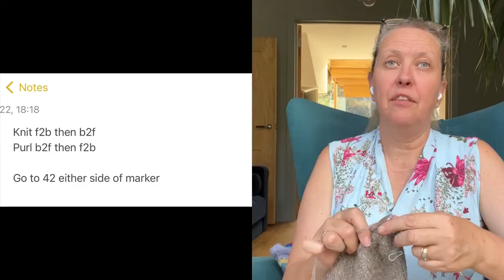Episode 2 - Sock win / Swatchapalooza / Flowers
Hi and thanks so much for the love shown to Episode 1.

Lots of 'ums' sorry and I will be adding to my notes to LOOK AT THE CAMERA!

I’ve managed to adjust my Instagram handle & Ravelry name.

Ravelry name - CDKpodcast

Here’s what I talked about today.

Baby bonding items - I just used left over cottons and cotton blends and wool.
I also joined the following facebook page for their octopus pattern
Finally I just did a little hat out of sock yarn and googled the size of a 30 week prem baby

Gauge Dye Works -  Merino Twist fingering yarn colour way: Our Solar System: One Way Trip

Sock
and using the Deconstructed Fade Socks yarn by Shirley Brian Yarns
Sourced from Shirley Brian Yarns direct (Canada)

Swatches

Colourways 012 Prussian, 063 Dark Apple sourced directly (Germany)
Drops Kidsilk Uni Colour - Jeans Blue (27) Apple Green (18)
Dark Green (19)
sourced from Wool Warehouse (UK)

Manchelopi Swatch
Manchelopi yarn by Wooldreamers sourced from Tribe Yarns (UK)

Hot Tip - write some shortcut notes on your phone which aggregate instructions and make sense to you
Hot Tip - use braces elastics or small rubber bands to contain your dpns

Video at the end is
Visiting Salisbury Cathedral
Tarrant Launceston
Launceston Farm
Superbloom at the Tower of London
Home
Parkland Walk North London

Thanks for joining me - have a wonderful couple of weeks

Lisa